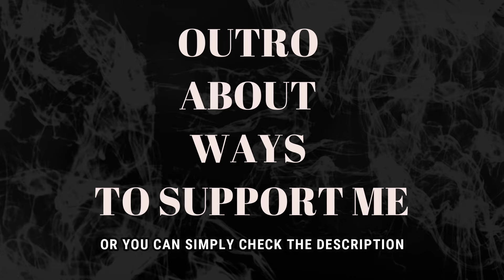BABYMETAL feat. TOM MORELLO - メタり！！ / METALI [Official Live Music Video] (REACTION)